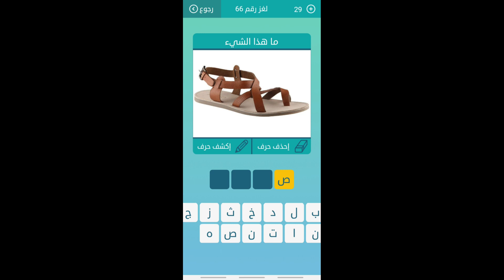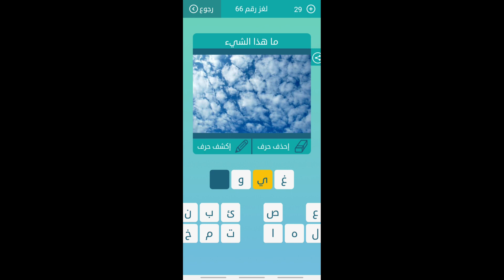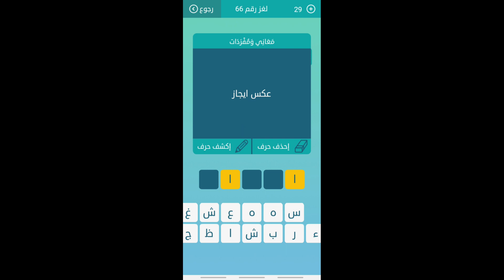كلمات متقاطعة - حل اللغز 66 | نادي كرة قدم أردني | اللغة المنتشرة في بعض البلدان الإفريقية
- كلمات متقاطعة لعبة ممتعة و جيدة لتنمية المعلومات العامة و الثقافة العامة .
- هذا الفيديو لمساعدة اذا تعذر حل بعض الاسئلة.
- المرجو الاشتراك في "القناة" و التشجيع بزر الاعجاب "like"
نادي كرة قدم أردني من 7 حروف
لاعب كرة قدم ألماني من 4 حروف
 اللغة المنتشرة في بعض البلدان الإفريقية  من 9 حروف
عكس ايجاز من 5 حروف
من أسماء الجنة من 7 حروف
اسم علم مؤنث اصله فارسي و معناه زهر الرمان من 5 حروف
مدينة عراقية من 7 حروف
لعبه كلمات متقاطعه وصلة 2020
كلمات متقاطعه بالعربي للاطفال
كلمات متقاطعه 2020
كلمات متقاطعة المجموعة  الثامنة